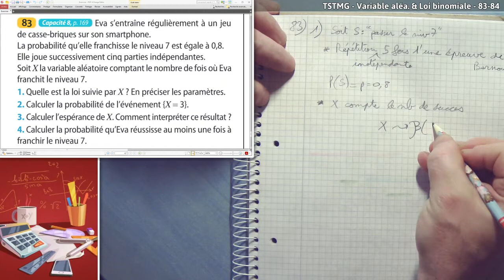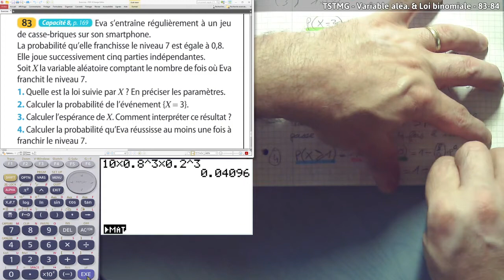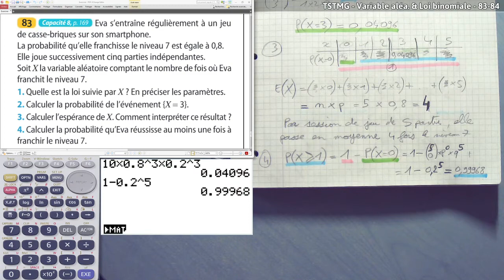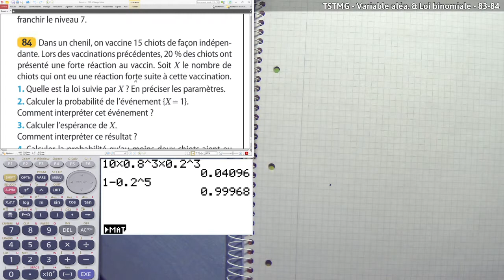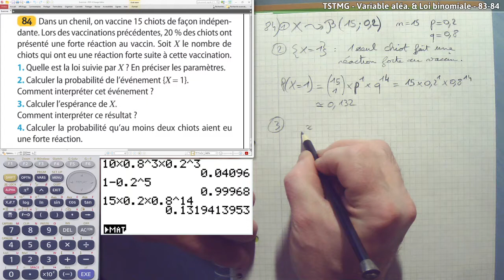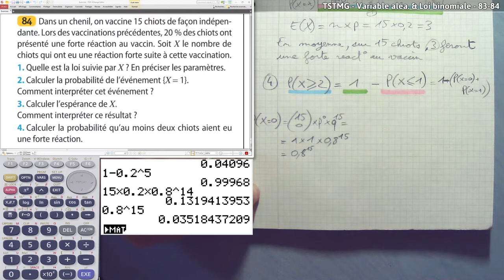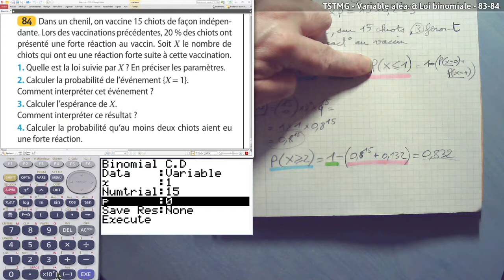TSTMG - Variable aléa. & Loi binomiale - 83-84